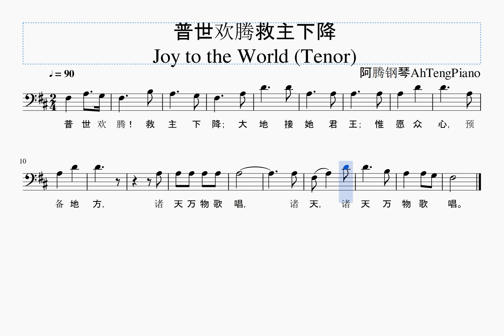普世欢腾救主下降 Joy to the World (诗班分部旋律- Tenor)